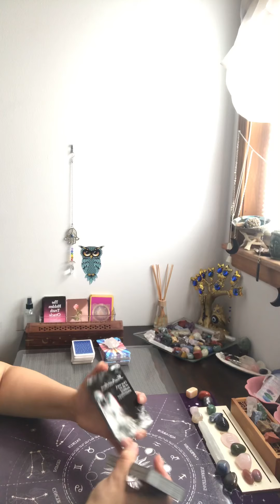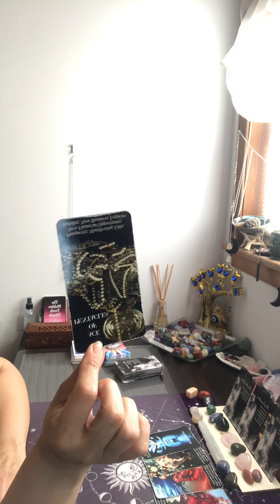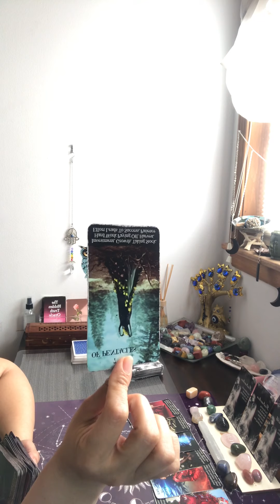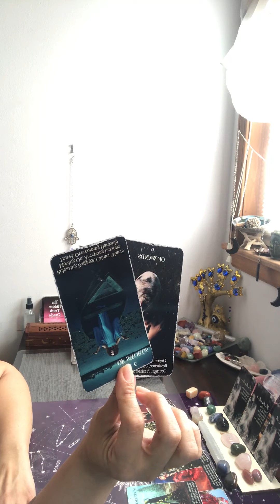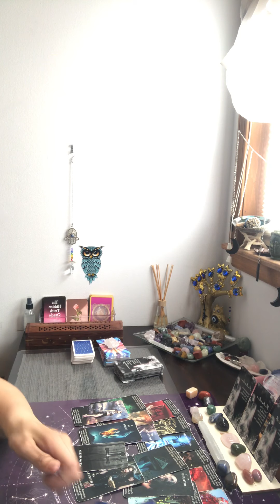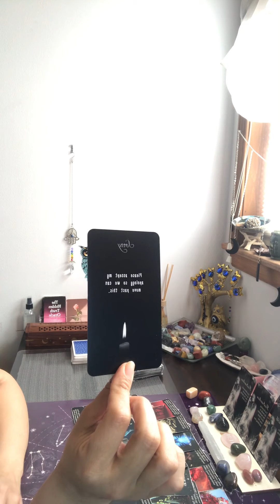Virgo ~I am sorry the 3rd party situation is over~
***Recomended reader(s)***